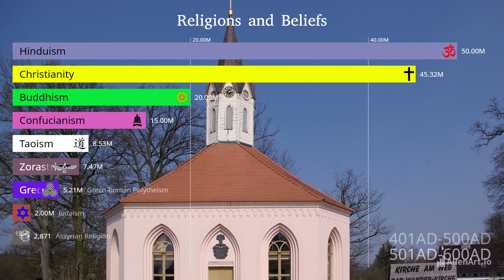Religions and beliefs comparison (500BC-2024AD)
My First Uploaded Comparison Video!
Make your own comparison Vidioes!
I know that some of these aren't religions